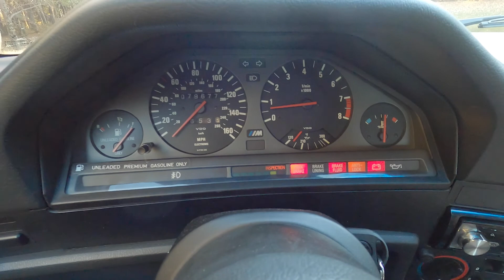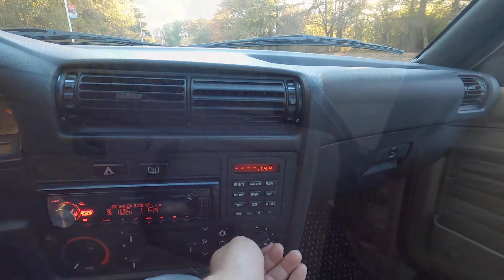1988 BMW M3 - Operations/Driving Video